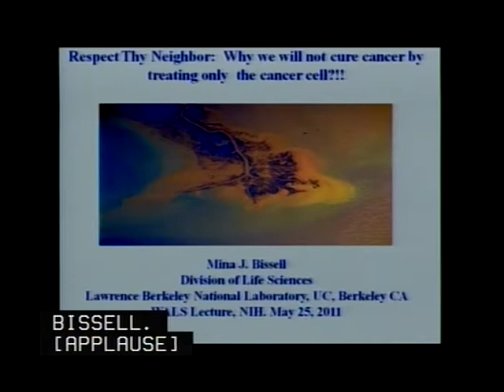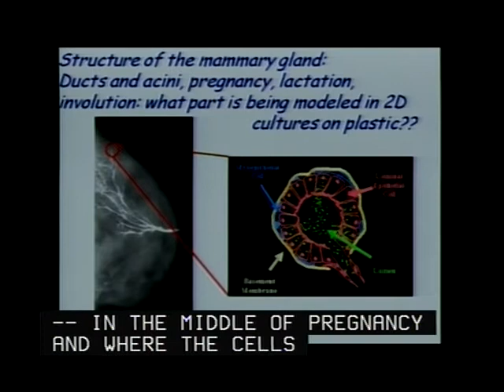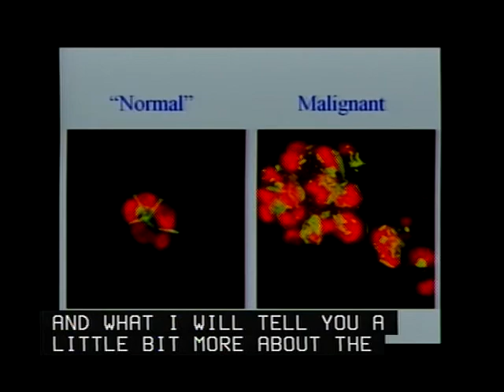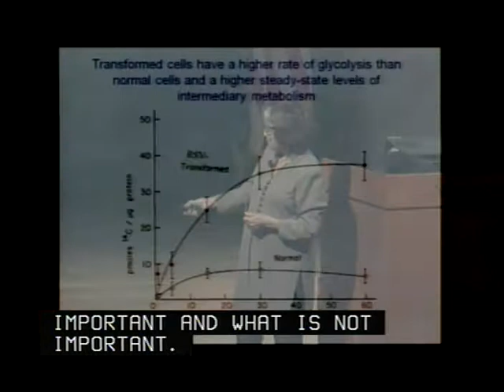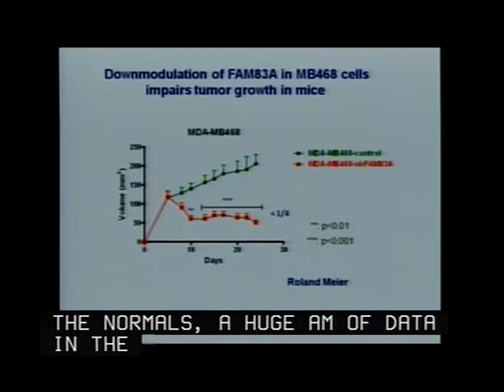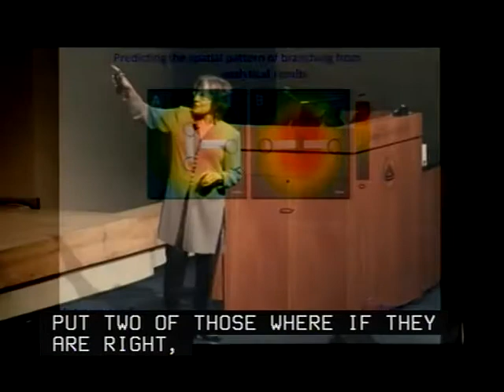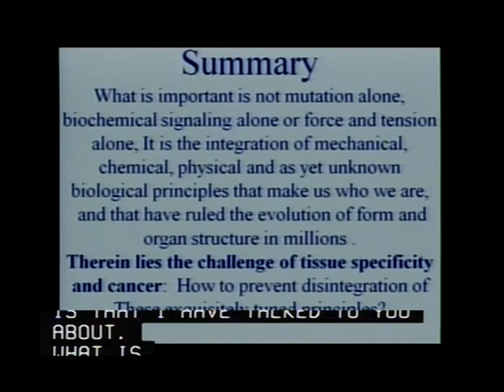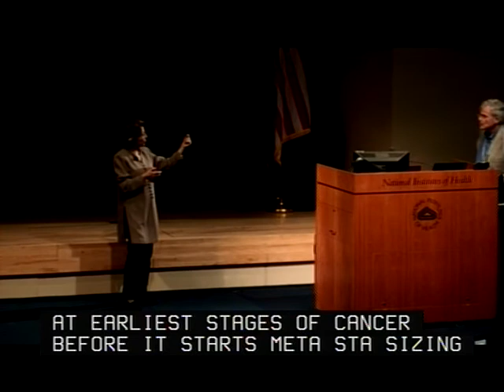Respect Thy Neighbor: Why We Will Not Cure Cancer by Treating Only the Cancer Cells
Description:  Mina Bissell has been recognized for her lifetime contributions to the fields of breast cancer research, the enhanced role of extracellular matrix (ECM) and the nucleus environment to gene expression in normal and malignant tissues. These works have ushered and have changed some central paradigms that have strengthened the importance of context in the development of cancer.

The NIH Wednesday Afternoon Lecture Series includes weekly scientific talks by some of the top researchers in the biomedical sciences worldwide.
Author:  Dr. Mina Bissell, Ph.D., Lawrence Berkeley National Laboratory
Runtime:  01:18:46